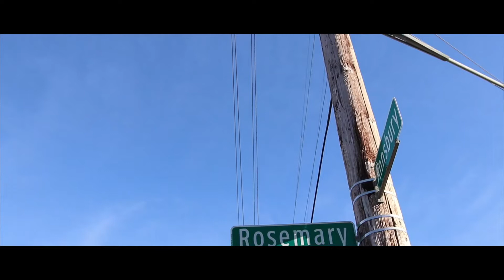Drew "Where i Come From" ( Promo) Filmed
Drew "Where i Come From" Filmed by @ItzTRichFilms

Filmed and Edited by: T-Rich Films